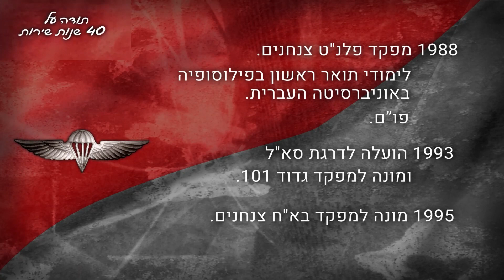פרידה מהרמטכ"ל כוכבי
חטיבת הצנחנים נפרדת מהרמטכ"ל אביב כוכבי
צילום ועריכה: שלומי הפקות
בימוי והפקה: דביר בן שלוש
גרפיקה: איילת שרון